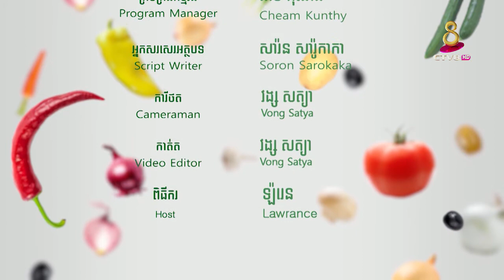បើនិយាយពីម្កាក់ហូរទឹកមាត់ម៉ង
ទស្សនាវីដេអូបន្ថែម៖

to share to your friend and family that you love .